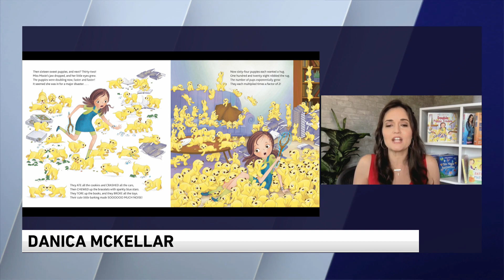Danica McKellar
The 'Wonder Years' and GAC actress has a new book in her series of books aimed at making math fun .. she has made it her mission to inspire young girls to embrace STEM and chase their dreams